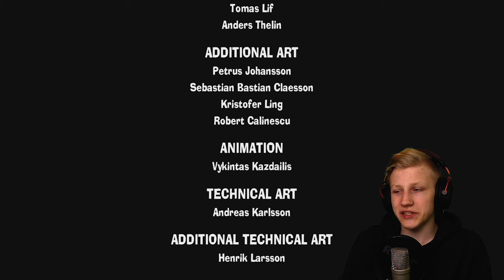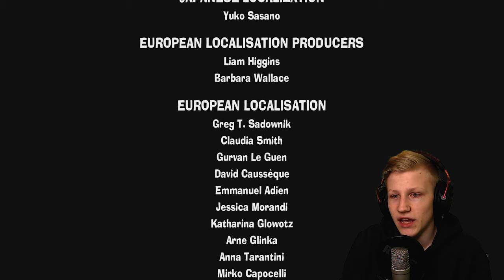"Bosskampf gegen das Superhirn! 🧠" [ENDE] // The Stretchers #10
Let's Play The Stretchers auf der Nintendo Switch auf Deutsch.

▬▬ SOCIAL MEDIA ▬▬
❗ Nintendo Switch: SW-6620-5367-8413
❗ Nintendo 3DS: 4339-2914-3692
❗ Playstation-Network: RippelzYT

▬▬ POSTFACH ▬▬
Wollt ihr mir einen Brief oder ein Paket schicken? 📦
Dann schreibt mir auf Discord, Twitter, Instagram, ...
Dort gebe ich euch dann alles was ihr braucht um mir etwas zu schicken :)

▬▬ KANALMITGLIEDER ▬▬
● Carli Time (MVP)
● EinfachHerby (MVP)

● TiamTV (VIP+)
● cem polat (VIP+)
● Kju (VIP+)
● Miekahr (VIP+)

▬▬ COPYRIGHT ▬▬
The Stretchers [Nintendo Switch]
Nintendo [2019]

▬▬ EQUIPMENT ▬▬

- 32GB RAM (4x 8GB / 3000MHz)
- 550W Netzteil
- 2TB HDD (WD Blue)
- 4TB HDD (WD Blue) (Nur für Videos)
- 120GB SSD (Sandisk Plus)

Schnitt: Adobe Premiere Pro CC
Aufnahme (Bild & Sound): OBS Studio
Aufnahme (Stimme): Audacity
Designs: Adobe Photoshop CC
Intro & Outro: Adobe AfterEffects CC